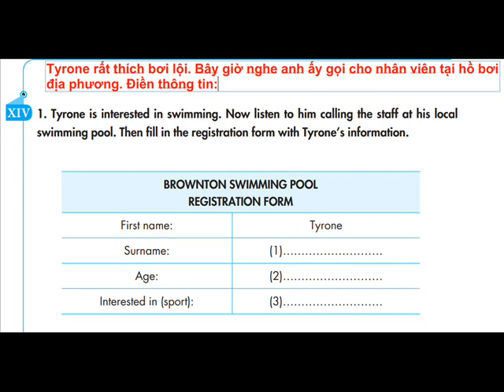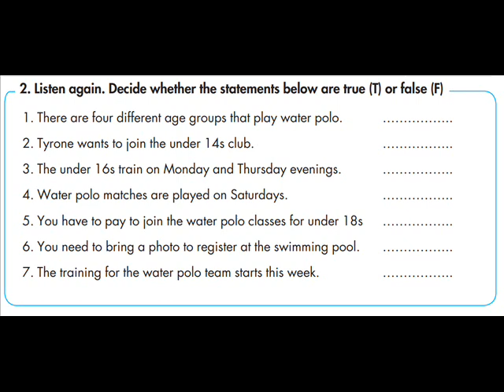Tổng hợp các bài Luyện Nghe Tiếng Anh 7 Unit 1 My Hobby || Học giỏi Tiếng Anh